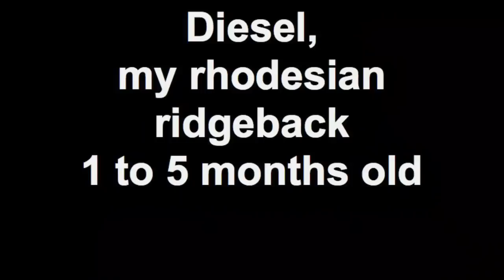Diesel, my rhodesian ridgeback. First 5 months...